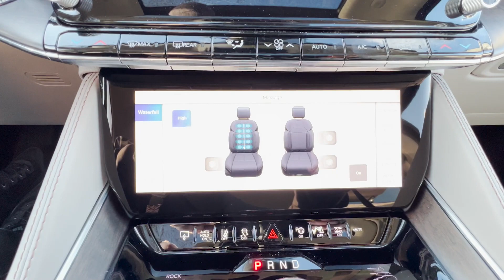Did You Know: Hidden screen in the 2022 Grand Wagoneer